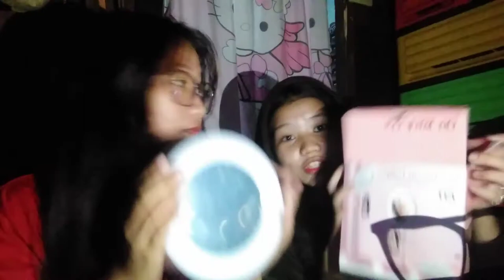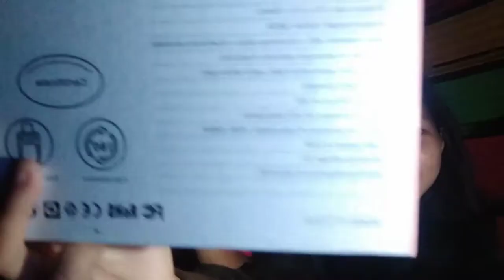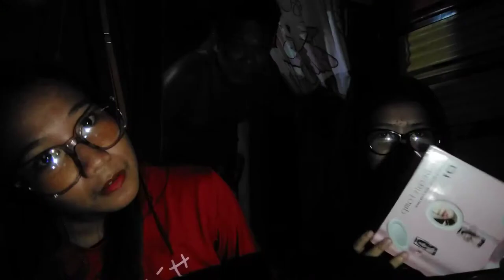New Ringlight & Ang pag babalik namin HakdoGirl's